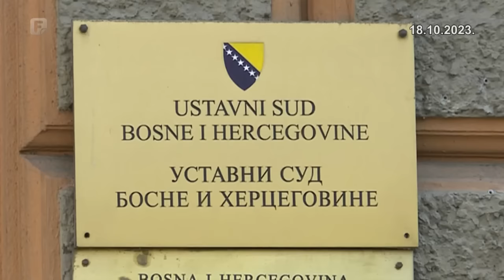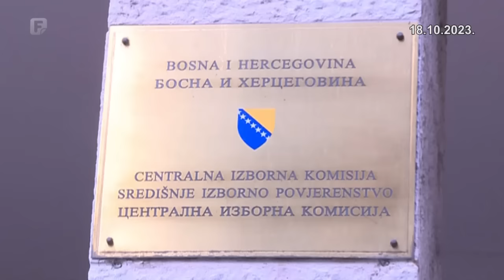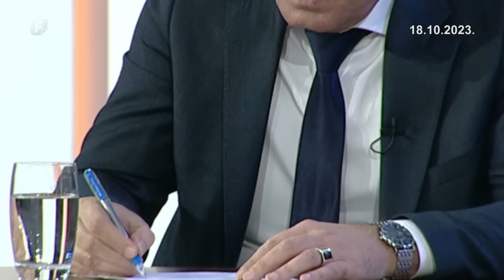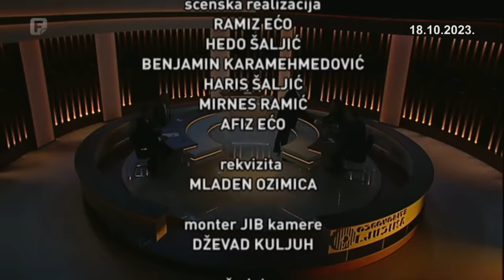Odgovorite ljudima, 18.10.2023.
Mijenja li HDZ BiH prioritete za naredno razdoblje nakon Čovićevog istupa o ključnim pitanjima za državu?
Je li koalicija na razini BiH održiva? Zašto su stalna uvjetovanja na pozornici?
Hoće li i što omekšati uzavrelu političku situaciju?
Gosti: Ermina Salkičević-Dizdarević, Zdenko Ćosić, Midhat Čaušević, Milorad Kojić, Džemal Smajić.